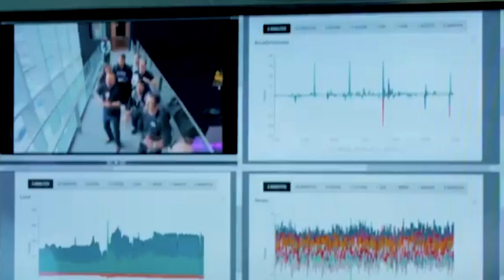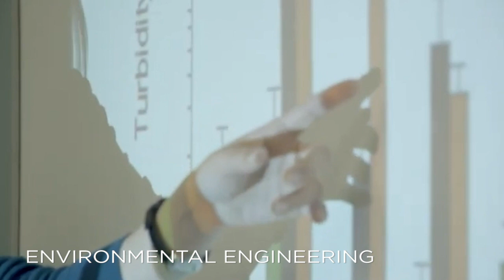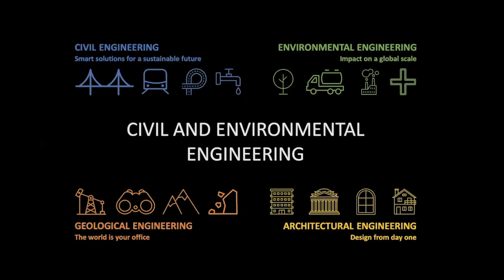Engineering Everywhere – UWaterloo Department of Civil & Environmental Engineering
From the water in our taps to the roads we drive on, so much of the world around us is shaped by civil, environmental, geological, and architectural engineers. Learn more about how these areas of engineering impact our daily lives from Nadine Ibrahim, PhD.